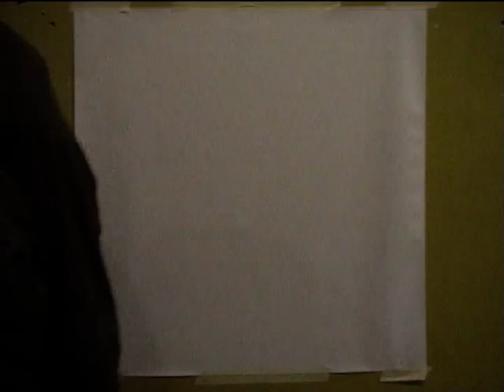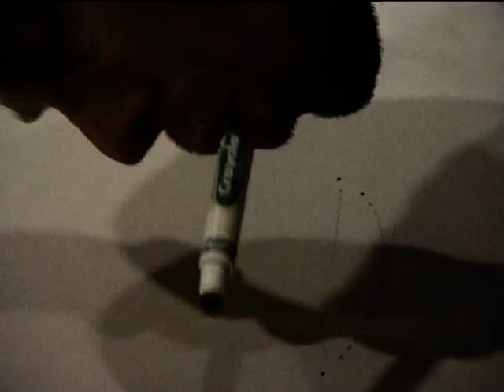Tomasz Talaj - Artist - Mark-making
Marks by Artist Tomasz Talaj
Experimental Mark-making using hand-made marking tools
2002 - Bendigo, Australia